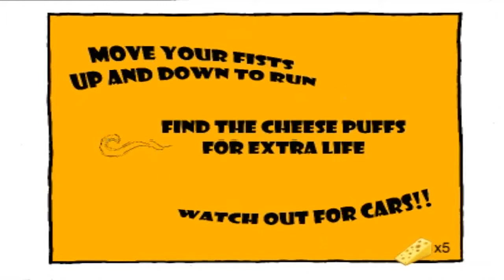Chester's Cheesy Chase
Building Virtual Worlds, Entertainment Technology Center, Carnegie Mellon University
Round 1 Team 8
Programmer: Yan Lin
2D Textures: Hanika Karkhanis
3D Models/Animation: Brent Elmer
Sound: Katie Smith